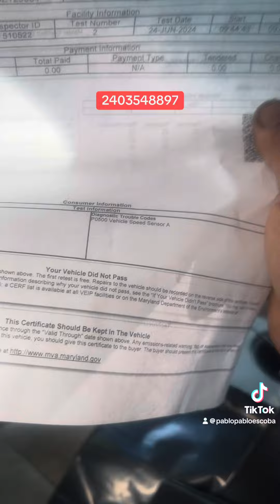Ya me repararon mi troca y el carro quedó igual código P0500